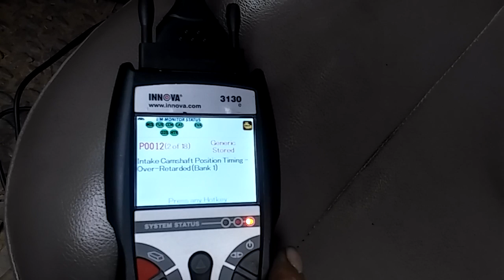2008 ford f350 super duty p0345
18 codes were detected on a 2008 ford f350